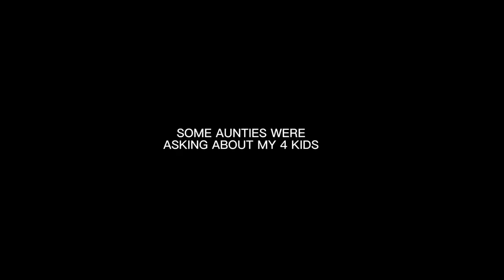Lil Myzo & Lil JayJay Phoenix Az Vlog W/ @GRIZZREZCOAST , @TonyKnightMuzik , & Qilla